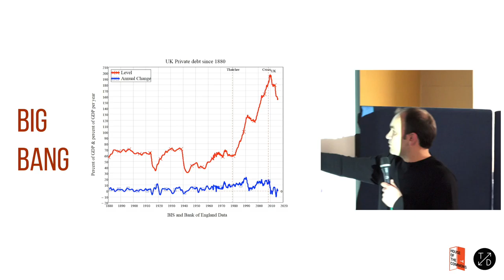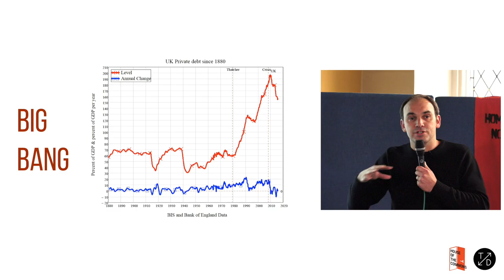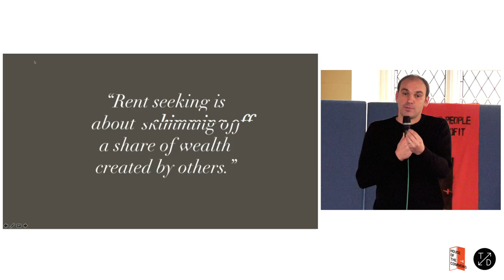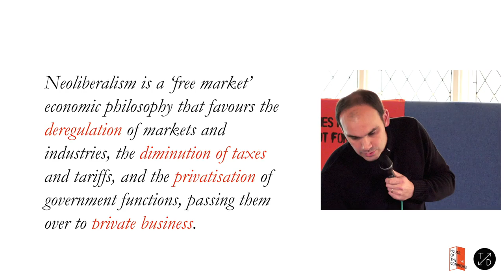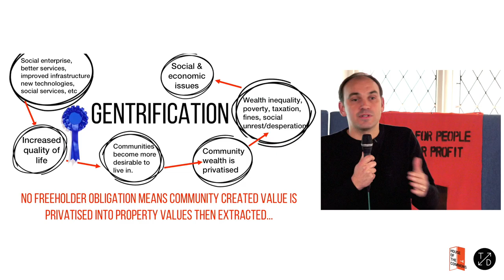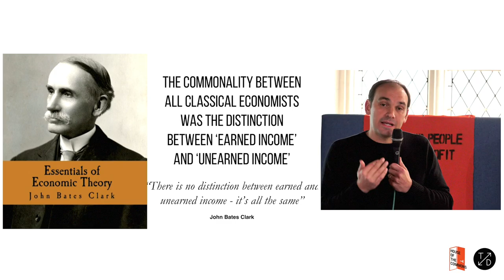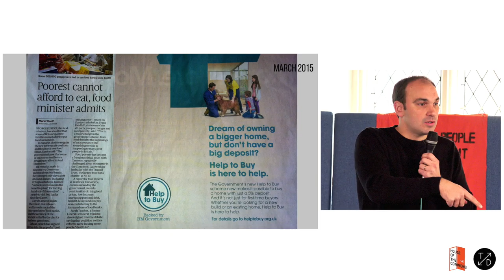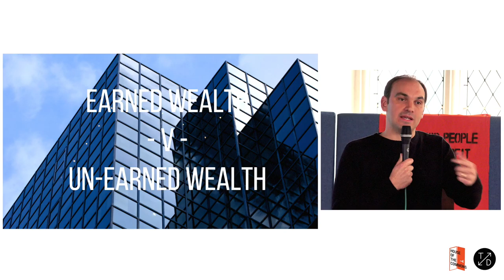Ross Ashcroft: The big challenges ahead on neoliberalism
House of the Commons Day 2: Ross Ashcroft discusses neoliberalism, its failings and how it has fuelled the current climate, followed by a positive outlook to tackling some of the biggest challenges of our time.